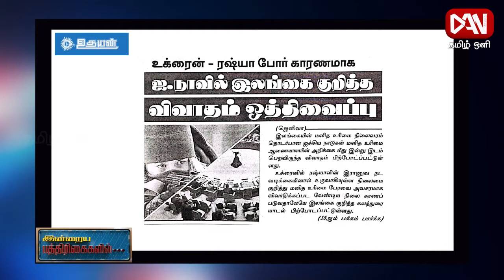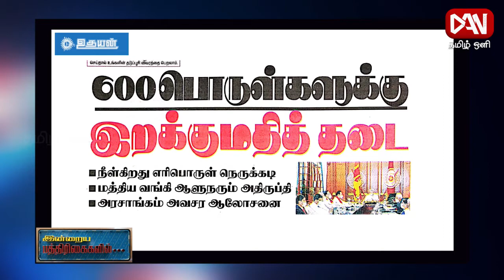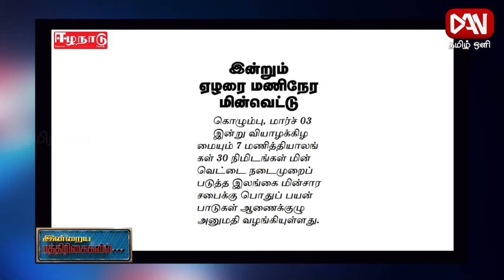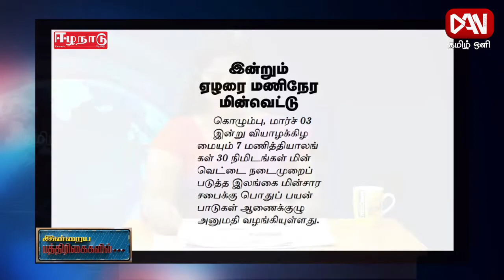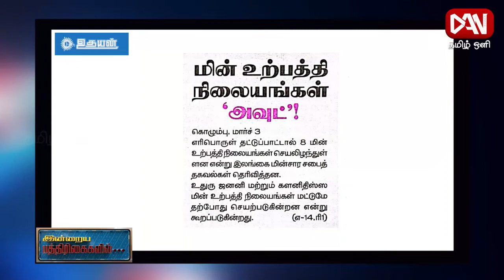பத்திரிகைகள் ஓர் பார்வை | Paper News | 03.03.2022